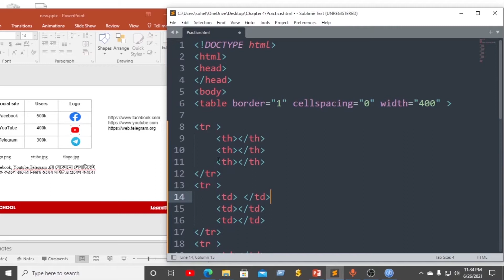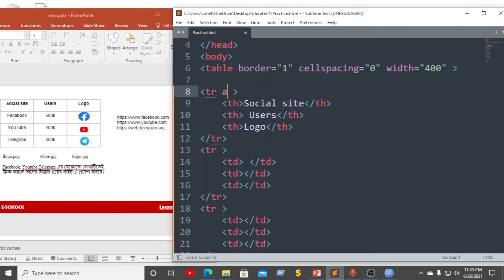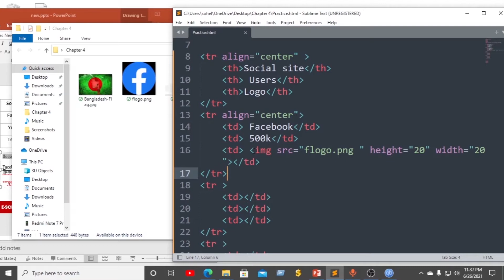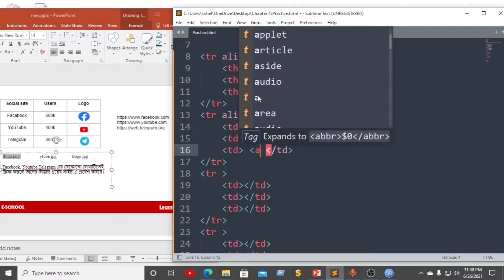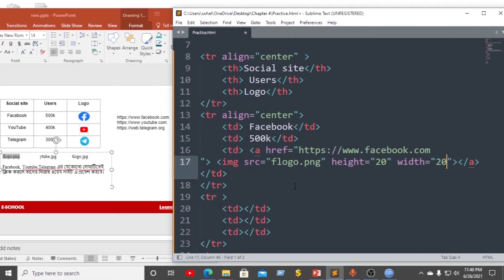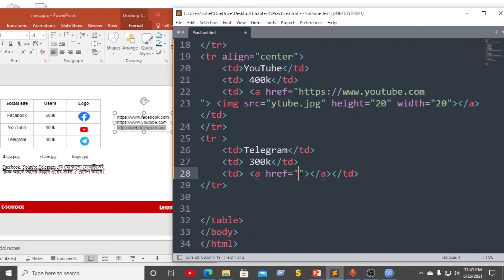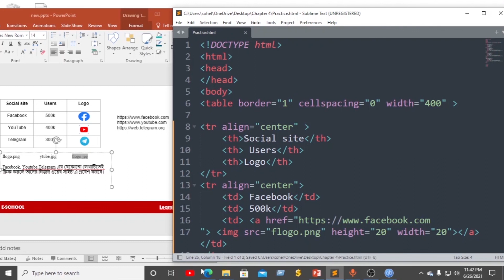How do I add an anchor tag to a HTML table | Part 6 | CH-04 | আইসিটির দুনিয়া ICT[HSC] | Ep- 20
Series Title: আইসিটির দুনিয়া ICT [HSC]
Series Motive: The purpose of this series is to create opportunities & acquire knowledge about Information & Communication Technology(ICT) for HSC students.
IT Journalist: Md. Shohel Rana.
Planning: Hasan Simanto.
Editing : Hasan Simanto.